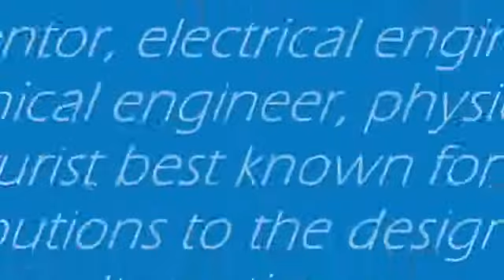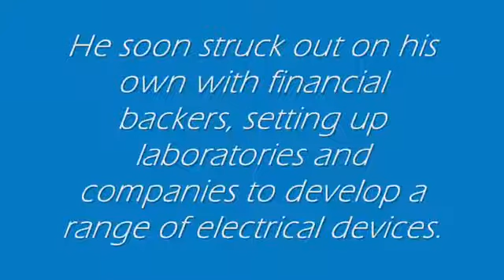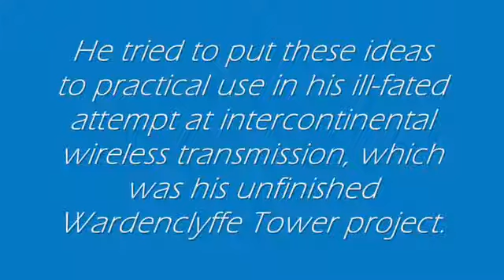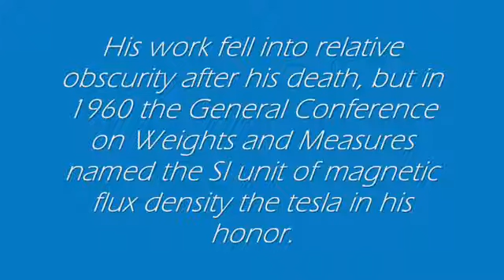Nikola Tesla - Serbian American Inventor,